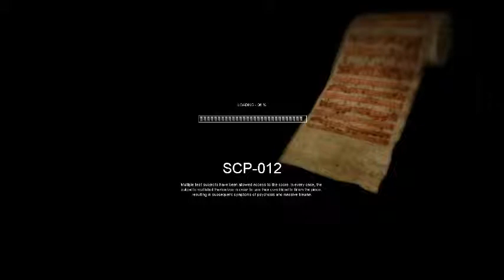Halloween Special - SCP Containment Breach - 02 - We Haven't Heard The Noises, Indeed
have part 2spooky4me